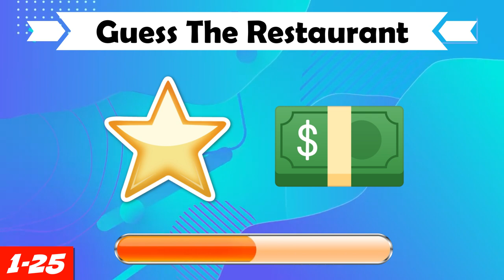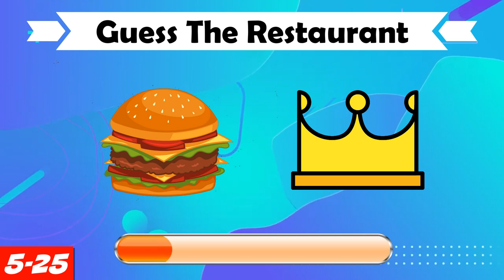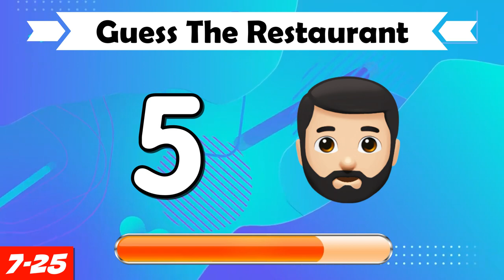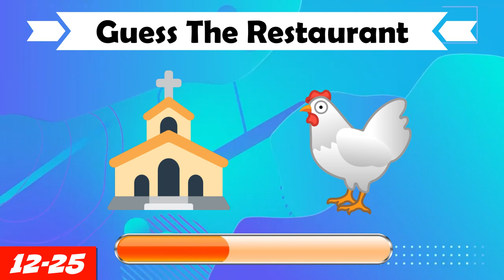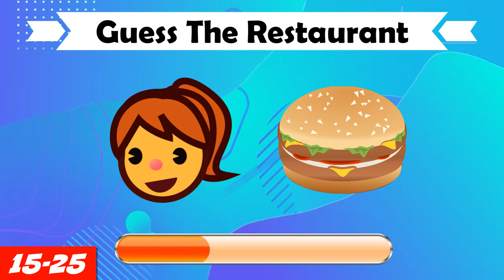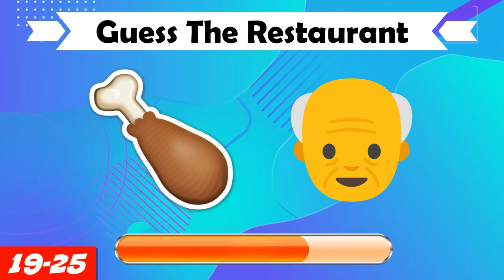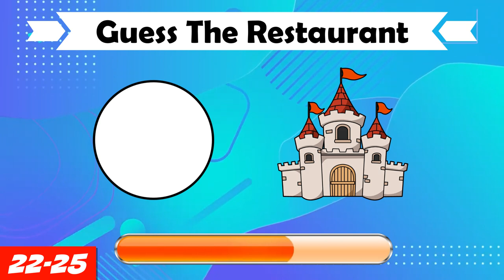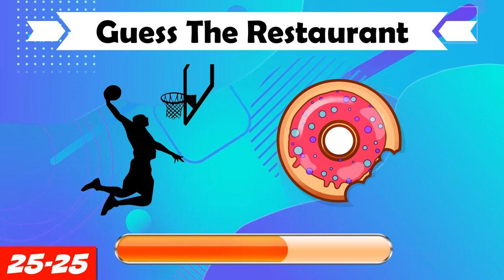Try To Guess The Restaurant By Emoji | Fast Food Emoji Quiz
In this video, we are playing a game called "Try To Guess The Restaurant by Emoji? Fats Food Emoji Quiz".
You have ten seconds to guess the drink in this game based on the suggested emoji that we provide. This game is guaranteed to be entertaining because we have included 30 different drinks in it!